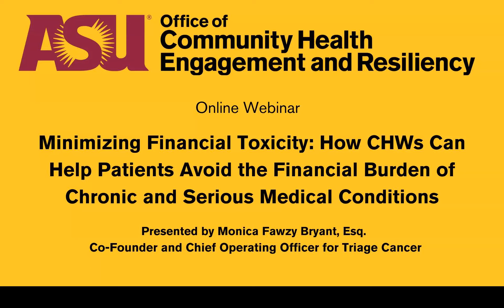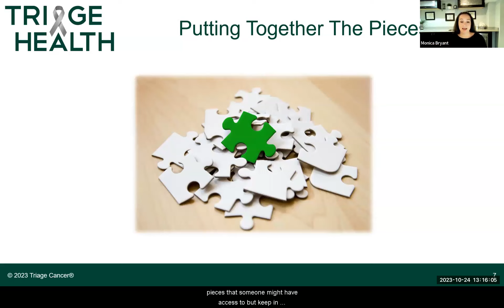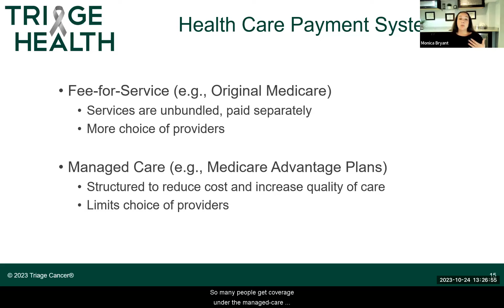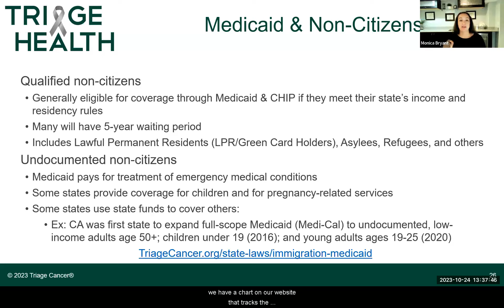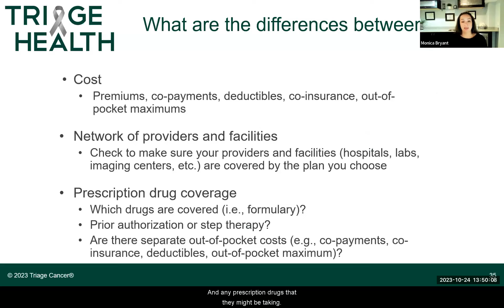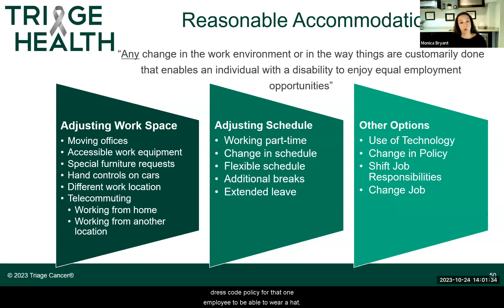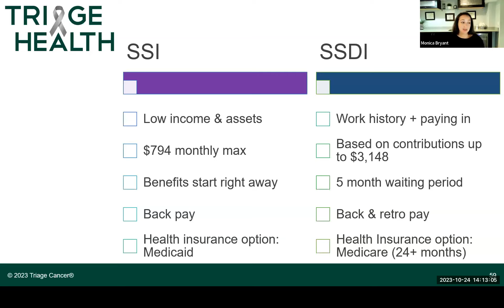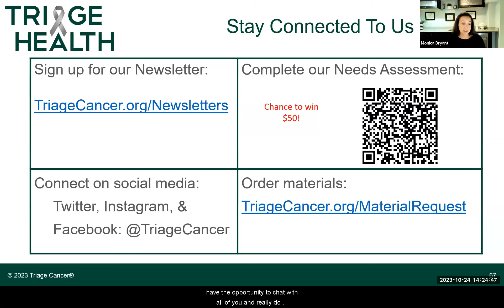Minimizing Financial Toxicity Webinar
When someone is diagnosed with a chronic or serious medical condition, they are faced with a variety of practical decisions to make, along with managing their treatment and medical care. Individuals impacted by a diagnosis may need to make critical decisions about insurance, employment rights, and government benefits. Without proper knowledge and resources to take preventative action, people are vulnerable to financial toxicity. Community Health Workers are well-equipped to support patients with navigating these practical issues across the continuum of care, including learning how to mitigate the financial burden of a medical condition.

This session will be centered around the financial issues that may arise after a diagnosis, including valuable information and resources needed for patients and caregivers to mitigate financial toxicity across the continuum of care. The topics will include health insurance, disability insurance, employment, and finances.